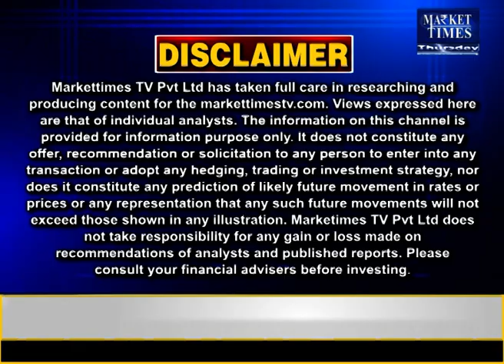खाद्य तेल के दामों में नरमी अभी और राहत के आसार